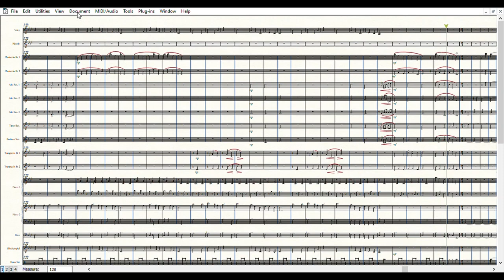Astro del Ciel | Partitura gratis per orchestra scolastica